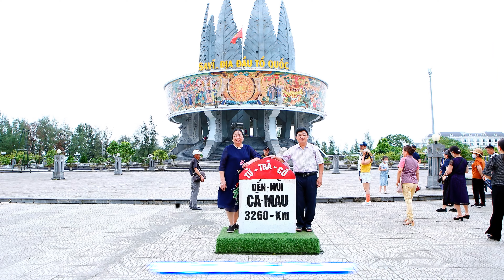Chúc mừng sinh nhật Mẹ yêu Kim Dung - Happy Birthday To You 14-7-2022 4K Vũ Thắng Media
👉Chúc mừng sinh nhật Mẹ yêu - Happy Birthday To You 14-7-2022🥰
👉Chúc mừng sinh nhật Mẹ yêu - Một trong những người Phụ Nữ quan trọng nhất trong cuộc đời tôi. Chúc Mẹ bước sang tuổi mới luôn: Mạnh Khỏe, Hạnh Phúc, May Mắn và Mãi là tấm gương sáng để chúng con noi theo. Chúng con yêu Mẹ nhiều!🥰
❤️❤️❤️Chúc các bạn và Gia Đình luôn Mạnh Khỏe, Hạnh Phúc, May Mắn và Thành Công. Bye bye... và Hẹn gặp lại!